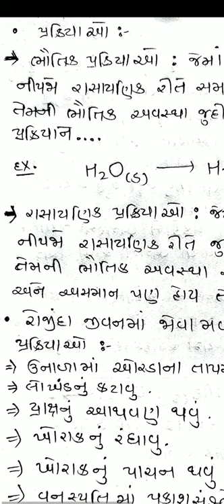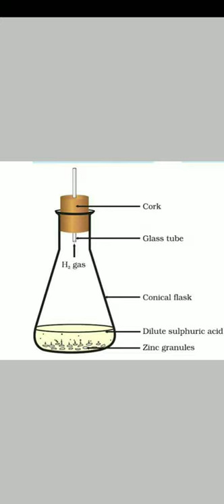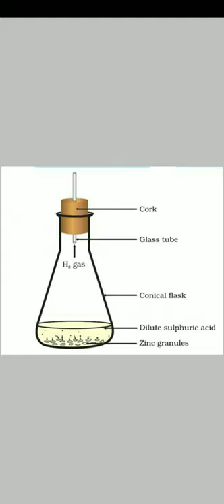chapter 1 lecture 1 by Ankitsinh vala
chapter-1 lecture-1 by Ankitsinh vala .pdf